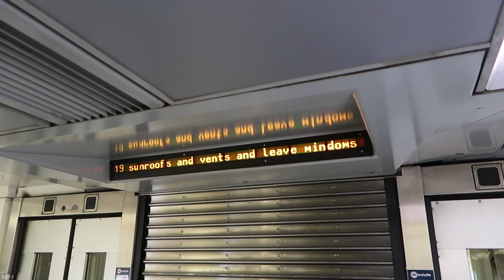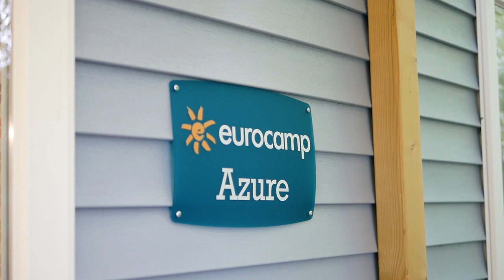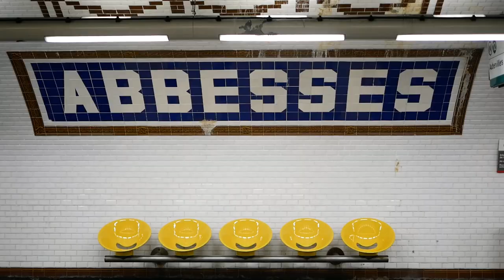OUR WEEK AT LA CROIX DU VIEUX PONT WITH EUROCAMP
Over May half term we spent a week at Camping La Croix Du Vieux Pont, staying with Eurocamp in an Azure mobile home. This video shows what's on offer for kids at La Croix Du Vieux Pont, plus some lovely family moments including Otto's third birthday, and our day trip to Paris.

ABOUT US:

I'm Chloë. I live in London, UK, with my husband and our three boys, aged eight and under. My absolute favourite thing in the world is documenting our family story through words, videos, and photos.

I started my blog when my firstborn was a baby. I was 25, and my whole world had changed with an unplanned pregnancy. I felt lonely and bored and was hoping a blog might help connect me with like-minded parents whilst also giving me a much needed creative focus.

Our sudden ascent into parenthood was messy, life with kids is messy, and so is the state of my head at the best of times- hence Sorry About The Mess.

Things are much more settled in our life now. I've gone on to have two more children, and you'll mainly find me chatting about house renovations (we bought a fixer-upper), my motherhood experience so far, and our recent wedding!

As well as blogging and vlogging, you can find me chatting away daily on Instagram.

The digital record, that's for me, really. So I'll be able to look back and recall every fibre of the happy moments, the everyday moments, and the big life events that make up our family story.